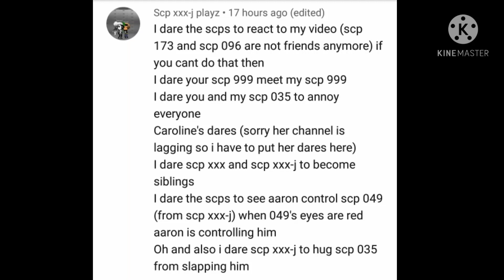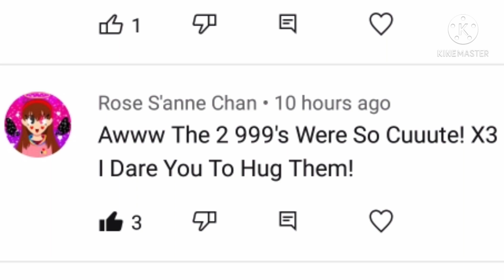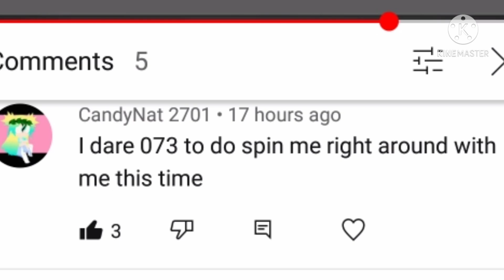SCP and Dark Deception dares|Part 6|Gacha club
Some videos are not mines.

Short due to 1 dare or 2.